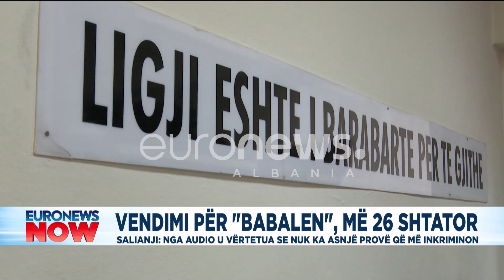Vendimi për "Babalen", më 26 shtator